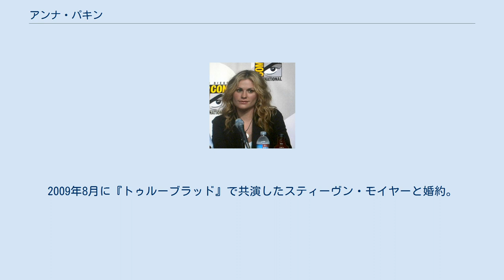アンナ・パキン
アンナ・ヘレン・パキン（Anna Helene Paquin, 1982年7月24日 - ）は、カナダ生まれのニュージーランドの女優。
「アナ・パキン」とも表記される。
 マニトバ州ウィニペグにて、体育教師の父親ブライアン・パキンと英語教師の母親メアリー・パキン（旧姓・ブロフィ）のもとに生まれる。
1977年生まれの兄アンドリューと1980年生まれの姉カティヤがいる。
4歳の時に母親の出身地であるニュージーランド・ウェリントンへ移住。
両親の離婚後、母親と共にロサンゼルスに移る。
ロサンゼルス市内の高校卒業後、コロンビア大学に進学したが、女優業に専念するため休学する。
 姉の友人から映画のオーディションを勧められ、5000人の中から選ばれ11歳で映画初出演したジェーン・カンピオンの『ピアノ・レッスン』（1993年公開）でアカデミー助演女優賞を受賞する。
その後、ウィリアム・モリス・エージェンシーと契約。
2001年には『The Glory of Living』舞台活動を始め、オフ・ブロードウェイやウエスト・エンドなどの舞台に立つ。
2007年放送のテレビ映画『Bury My Heart at Wounded Knee』でエミー賞及びゴールデングローブ賞助演女優賞（テレビ映画/ミニシリーズ部門）にノミネートされた。
2008年からはシャーレイン・ハリス原作のテレビシリーズ『トゥルーブラッド』に主演し、ゴールデングローブ賞主演女優賞（テレビシリーズ/ドラマ部門）を受賞する。
 過去にローガン・マーシャル＝グリーンやキーラン・カルキンと交際。
2009年8月に『トゥルーブラッド』で共演したスティーヴン・モイヤーと婚約。
2010年に結婚した。
2010年4月に同性愛者への差別撤廃を訴える「Give a Damn」キャンペーンの公共広告に登場し、両性愛者であることを告白する。